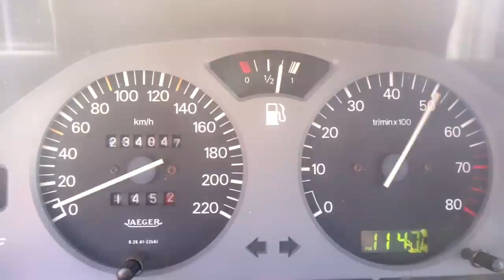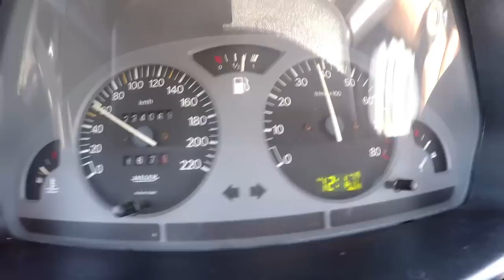Peugeot 106 1.3 XSI - Portugal Stock and Modified Car Reviews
Desta vez o Pequeno Pocket rock da minha altura de escola.

O velhinho 106 XSI 1.3 do poder.  Encontrado em muito mau estado mas este rapaz esta a colocar tudo direito como mandam as regras...

PS este rapaz veio da Lourinhã para podermos ter este carro no canal. um GRANDE OBRIGADO  a ELE.

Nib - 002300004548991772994